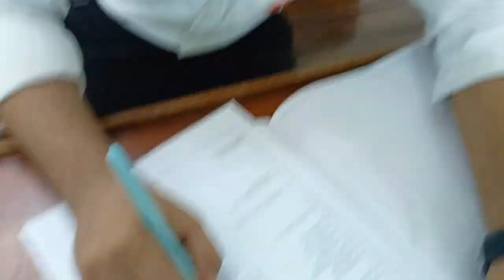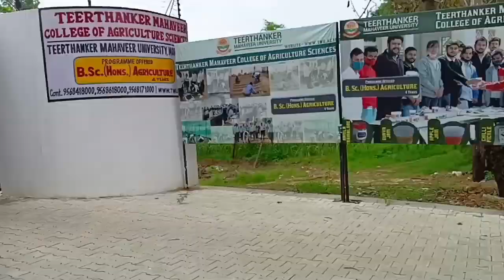Semester Over 🥳♥️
~ College of Agriculture Sciences
Moradabad UP